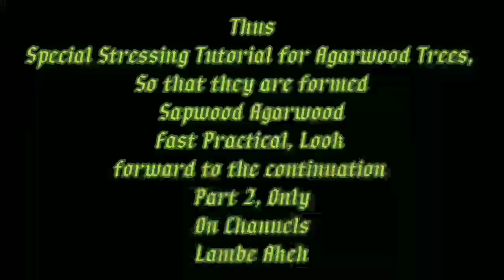STRESSING METHOD TO ACCELERATE GAHARU SAPWOOD FORMATION || Part 1.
After the bark.
Gaharu is peeled, then the tree will experience stress, so though
skin reappears,
then sapwood already
formed. @lambeakeh1728